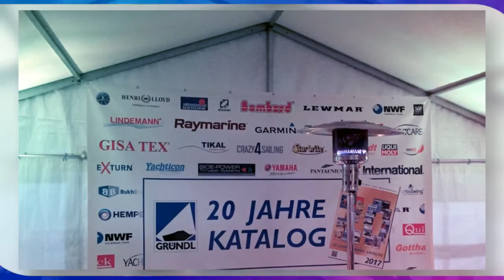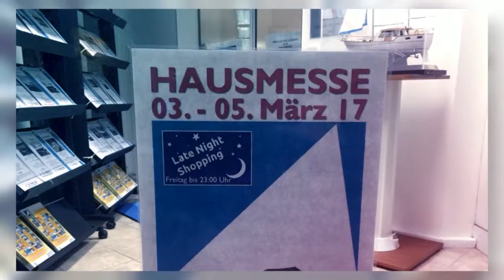Gründl Hausmesse First Late Night 2017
Erstes Light Night Shopping bei Gründl ein voller Erfolg !